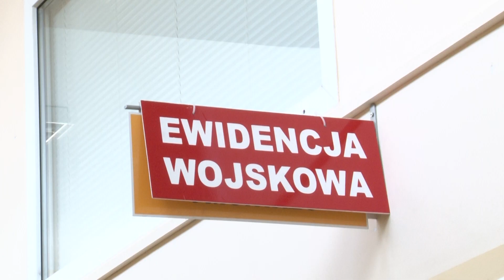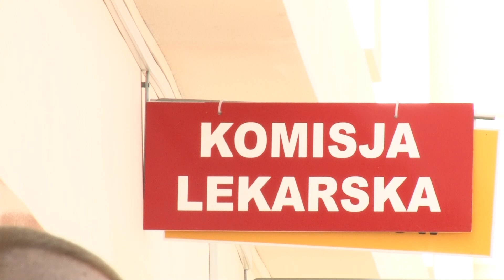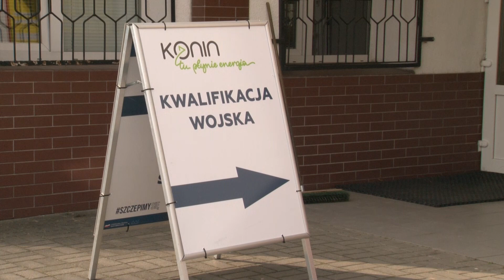Ruszyła kwalifikacja wojskowa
informacje tvwielkopolska konin Materiał zrealizowany przez Telewizję Wielkopolską z siedzibą w Koninie.